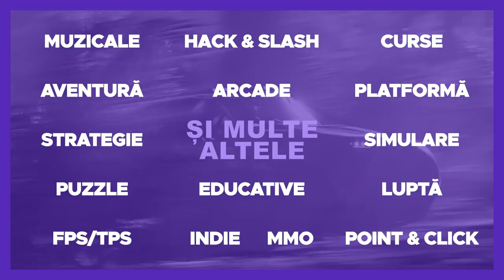FIVEM#124| VREAU SA MA INSOR CU MADALINA DAR...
Gift carduri la cele mai bune preturi!

📜Salut, ma numesc Andrei, am 15 ani si locuiesc in Italia

💻Componente pc💻:

➜⚙️Procesor: I5-12600KF
➜⚙️Placa de baza: ASUS Prime B660 Plus D4
➜⚙️Placa video: RTX 3060 12 GB MSI
➜⚙️Memorie Ram: 16 GB RAM 3200 MHZ Corsair
➜⚙️Sursa: Corsair RM850x 850W
➜⚙️Cooler Procesor: Corsair H100X 240MM
➜⚙️Case PC: Thermaltake V250 TG ARGB Midi-Tower
➜⚙️Stocare: Samsung 970 EVO Plus SSD 1 TB, NVMe M.2
📜Reguli📜

➜📃1.Nu va faceti promovare,veti primi BAN definitiv de pe canal📃
➜📃2.Cine se injura o sa primeasca timeout📃
➜📃3.Daca vreti sa vorbiti cu mine ma puteti contacta in privat pe discord📃
⌨️Periferice:🖱️

➜⌨️Tastatura:Razer Cynosa Chroma
➜🖱️Mouse: Pictek RGB
➜🎙Microfon: Tonor Q9